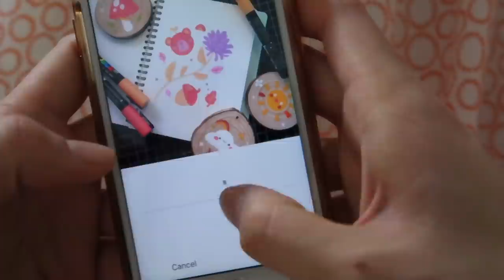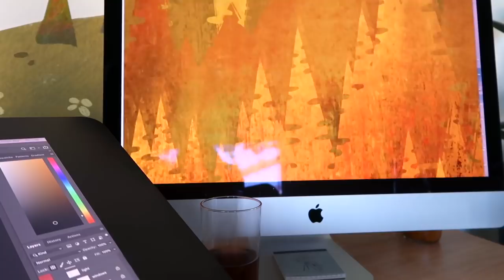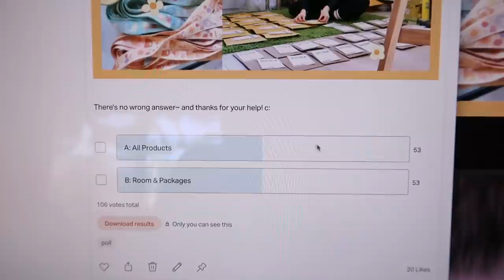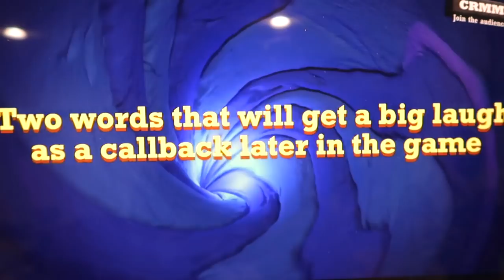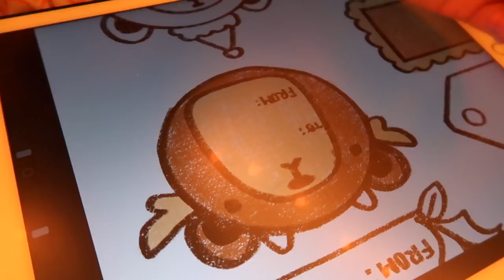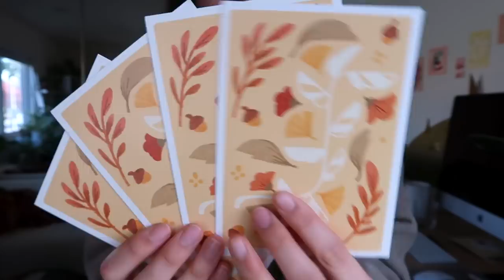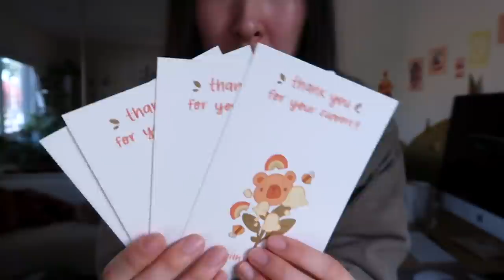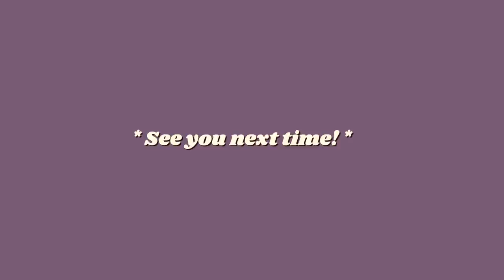Studio Vlog✧25: A Day in My Life & Painting and Packaging Patreon Goodies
The first 1000 people to use the link will get a free trial of Skillshare Premium Membership

Welcome back!
I've mostly taking this vlog kind of more laid back than usual and not as picture perfect aha. Things are hectic on an hour by hour schedule so i wanted to show you all how I get thru a typical work day c: I hope you have a wonderful week!

Take care and drink some tea!
♡ Vi

✦Things/People Mentioned:
@Leigh Ellexson
no issue custom tissue paper
nasty gal / doc marten shoes

✦ Goodies for you:
$10 Off Catprint:
10% off Mossery Sketchbooks:
Code: THANKSXU

Thank you again to Skillshare for sponsoring this video!